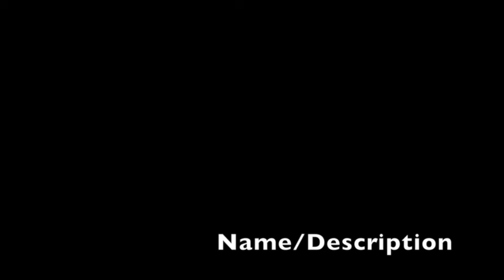WHAT KIND OF MISTAKES | SAYADAW OTTAMASARA